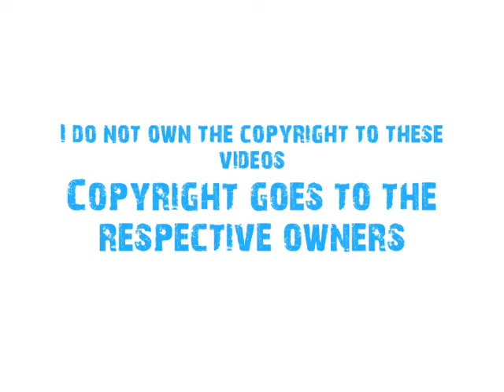See This If Review #1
Depending on whether this breaches YouTube policy will depend on whether I continue to upload these to YouTube. This will go in place of my usual See This If... written reviews.